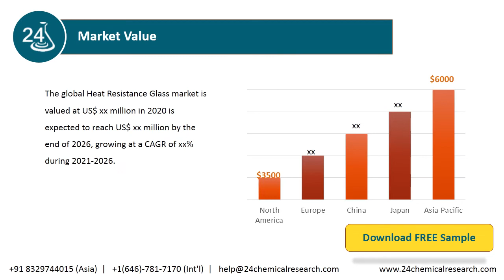Heat Resistance Glass Market Research Report 2020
The global Heat Resistance Glass market is valued at US$ xx million in 2020 is expected to reach US$ xx million by the end of 2026, growing at a CAGR of xx% during 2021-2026.